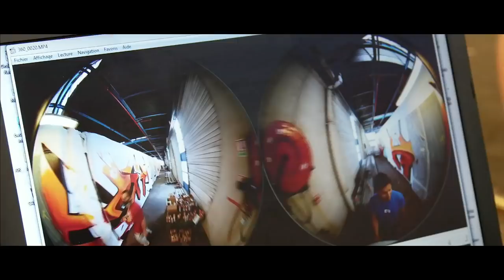Vidéo récap Tramway ('Etien & Nasde) - Grenoble Street Art Fest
Tramway TAG Grenoble décoré par 'Etien & Nasde pendant le Grenoble Street Art Fest 2017

Le dernier 07/06/2017 débutait la 3ème édition du Grenoble Street Art Fest à l'Ancien Musée de Peinture de Grenoble avec le vernissage de l'exposition et une soirée à La Bobine.

Réalisateur: Olivier Ruggiu

Drone : Batiste Ales / is air drone

stagiaire cadreur: Judie Chappe

Stagiaire ingénieur son: Lenny Brahamia

Production: KNT production